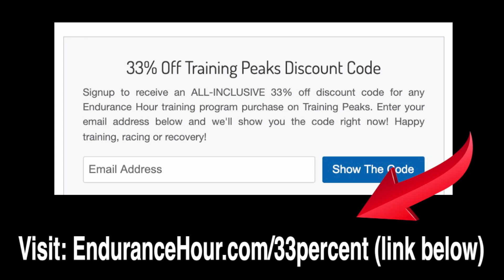Triathlete vs Multisport Athlete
A cold plunge entails quite literally plunging yourself into bone-chillingly cold water — somewhere below 59 degrees to be exact. People have been immersing themselves in cold, icy water for centuries to reap various health benefits. The act is backed by years of research proving the substantial physical and mental perks, such as quicker recovery, and higher energy levels and attention spans from the waves of norepinephrine you get with each plunge.

The Cold Plunge uses powerful cooling, filtration, and sanitation to give you cold, clean water whenever you want it, making it far superior to an ice bath or chest freezer. The Plunge is safe for indoor or outdoor use and we've made installation truly plug-and-plunge. Fill your Plunge up with a hose, turn it on, set your temp (down to 39F) and you're all set.

BEKER Underwater MP3 Player
Many of my Swim, Bike, Run and Triathlon programs include coaching VIDEOS before every training block. I also offer a FREE Swim and/or Run form coaching analysis video for new athletes Thank you for visiting and happy training! - Dave & Wendy